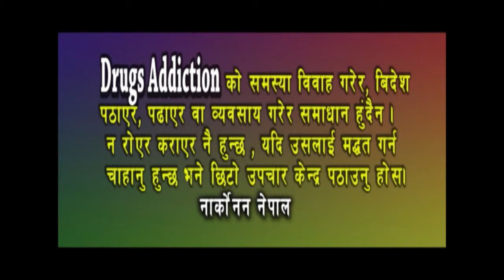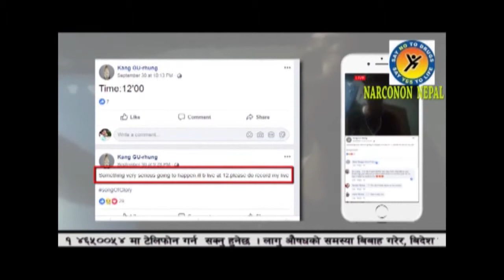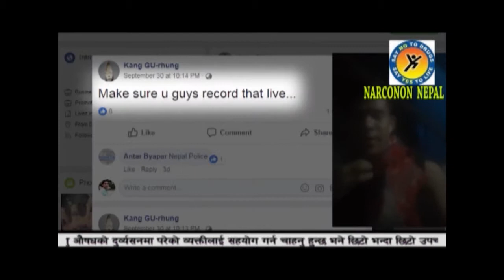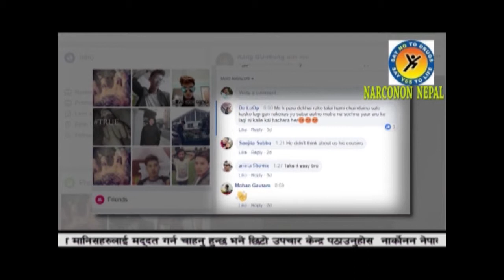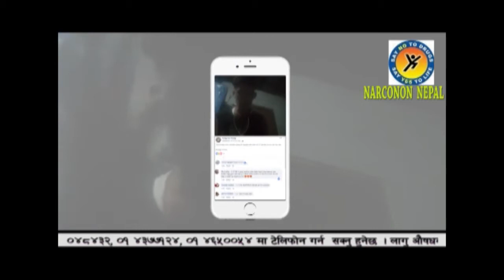Narconon Nepal EP 56"SAY NO TO DRUGS"